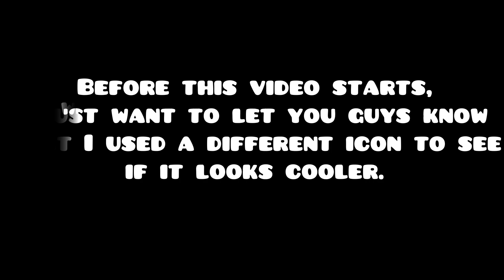Terrible fail on a demon that I want to beat 😭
"Bloz" (*EPIC* Easy Demon) 73% by DHaner | Geometry Dash [2.11]

That was a really bad fail. I don't know if I should try to beat the level. I got so far!! :)

SC: liem.alexander

*Video filmed and uploaded by RGBLEDBIRD_5281 [GD]*